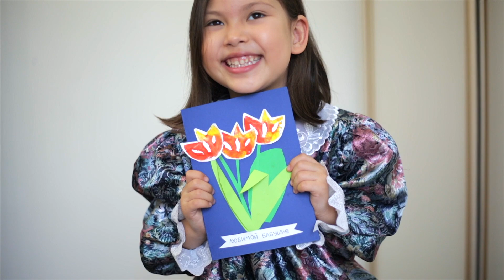Как Сделать Открытку На 8 Марта Вместе с Ребёнком | Family is...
Праздничная открытка всегда была хорошим подарком, создание которой вместе с ребёнком подарит вам много эмоций и поможет развитию мелкой моторики ребёнка. Как сделать открытку своими руками? Как помочь ребёнку сделать подарок близкому человеку? Как развить в ребенке творческие таланты?